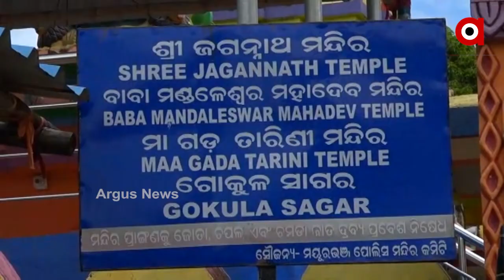Biswas | Visit Gokulasagar Temple in Baripada of Mayurbhanj District with Argus News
Visit Gokulasagar Temple in Baripada of Mayurbhanj District with Argus News.